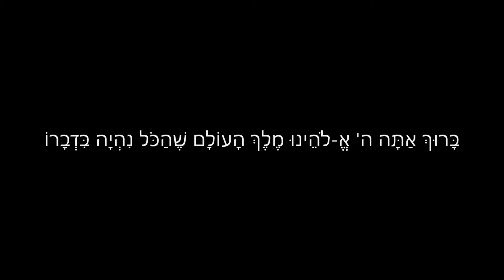The Wondrous Cashew!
I was eating cashews yesterday when I started wondering about cashews. I went and searched "cashew" and when I was reading, I thought, "this is interesting, I could make a video on it." When I was reading, I also thought, "I should convert to Judiasm". So yeah, I'm Jewish now. This is a Jewish, Jew-friendly, Hebrew channel, and stuff. Also vegan. this is a Jewish Vegan Furry Communist Channel. This sounds like a joke but I'm dead serious. Jew Communism friendly. Jewish. Vegan.